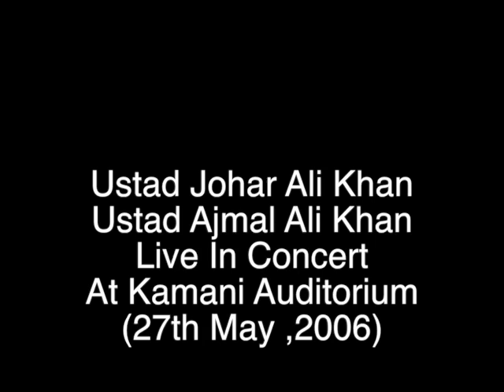Ustad Johar Ali Khan & Ustad Ajmal Ali Khan Live Concert @Kamani Delhi 2006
Johar Ali Khan is a Classical Indian violinist. He is the son and disciple of the Late Ustad Gohar Ali Khan of Rampur, one of the greatest violin genius. He belongs to the Patiala Gharana of Rampur. He is the only living classical violinist from Patiala Gharana after his father - late Ustatd Gohar Ali Khan.